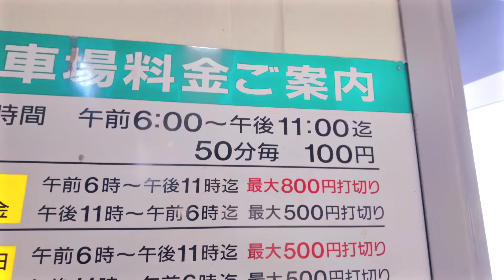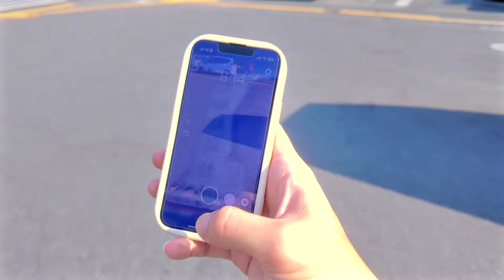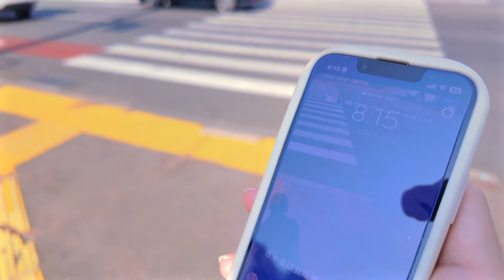【VLOG】熊本のパフォーマンスイベントに参加してステージで演じて踊ってきた！【ぎゃるぱ】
こんにちは、次郎です！

こちら先日開催されたパフォーマンスイベント「GARu!'ck p a. rty」に、演者として参加してきたのでそのレポです。
めっっちゃ緊張したけど、楽しかったなぁ〜✨

パフォーマンス本編については下記動画リンクの方を見てね〜！！
◾️パフォーマンス本編

◾️イベント名
GARu!'ck p a. rty (ぎゃるぱ）

◾️会場
NAVARO
〒860-0848 熊本県熊本市中央区南坪井町１０−１ Ｂｅ－９ビル 地下１階

◾️おすすめの駐車場
JA共済連熊本 熊本県農協会館駐車場
〒860-0842 熊本県熊本市中央区南千反畑町２−２

Jiro Kのチャンネルではロリィタファッションの事、イベントのレポをメインに取り上げております。

・使用したカメラ　Dji Osmo Pocket3
・使用した編集アプリ　Final Cut Pro